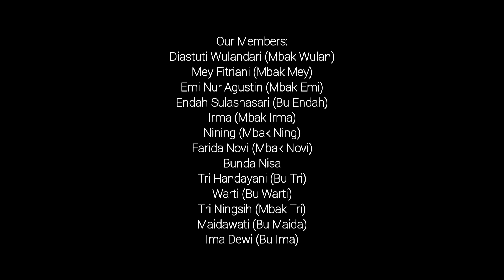[SENAM KREASI] (One Take) Ratok Kincia Tuo | Clumstyle Remix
Hai teman sehat semua.. Support kami terus ya..

SENAM KREASI RATOK KINCIA TUO

About Song:
Title: RatokmKincia Tuo
Artist:
Original Video:

About Music:
Cover by:
Remixer: Clumstyle Remix

Instruktur: Dian Vinorita (Ig: @dian_vinorita/ @trustydianvinorita; YouTube Channel: Dian Vinorita)

Follow Our Members: (instagram only)
MBAK WULAN: @diastutiwulandari
MBAK MEY: @fi3yani_mey
MBAK EMI: @eminuragustin
BU ENDAH: @endahsulasnasari
BU IRMA: @irmasetyawan1976
MBAK NING: @nining_5581
MBAK NOVI: @farida_novi14
BUNDA NISA: @wardani507
BU TRI BAMBANG: @t.handayani56
BU WARTI: @masak.gaess
MBAK TRI NINGSIH: @tri9281
BU MAIDA: -
BU EMA: -